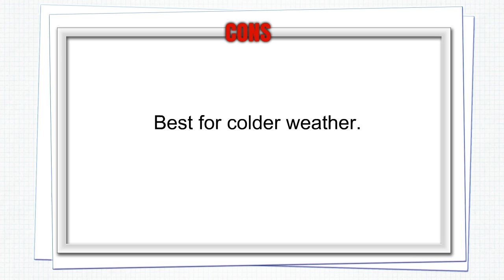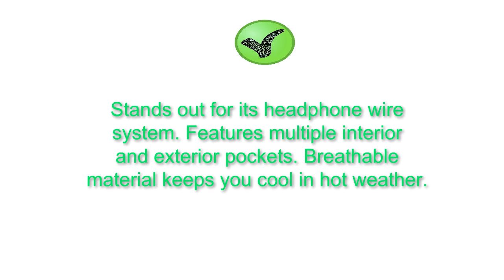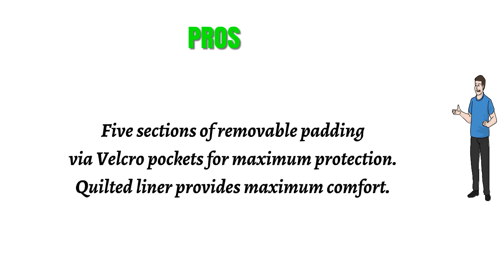Motorcycle Jackets Reviews - Top Motorcycle Jackets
3. Pilot Motosport Men's Direct Air Mesh Motorcycle Jacket (V3) (Hi-Vis, X-Large)

2. Viking Cycle Warlock Motorcycle Mesh Jacket Men

1. Men's Blade Motorcycle Riding Leather Armor Biker Ventilated Jacket Black L